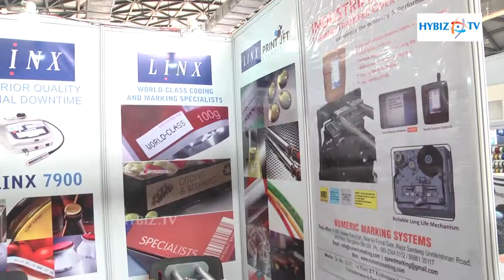Print Jet Solutions -PackPlus South 2016 -hybiz